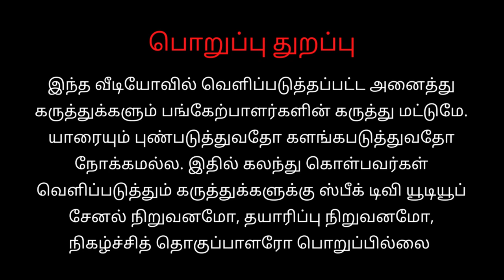இனி கஷ்டங்கள் இல்லை அதிர்ஷ்டங்கள் தான் | 2023 ராசி பலன்| மு இராமலிங்கம்| நாடி ஜோதிடம்